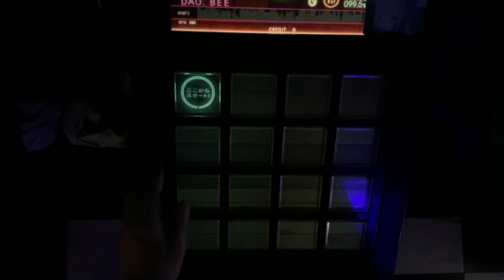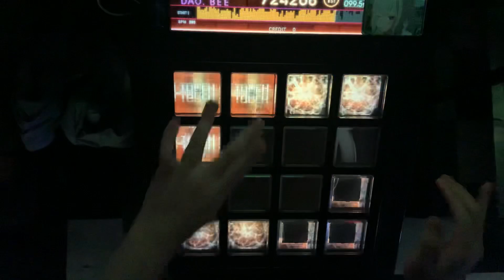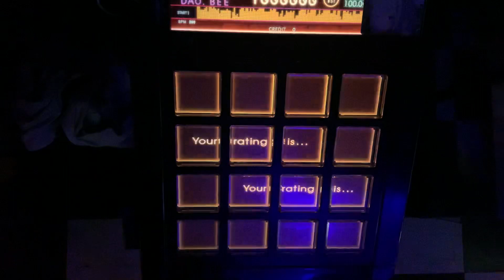【Jubeat Beyond】鋳鉄の檻 [EXT] EXC